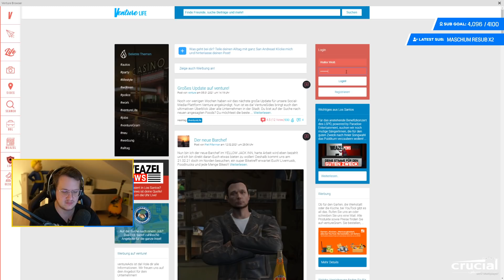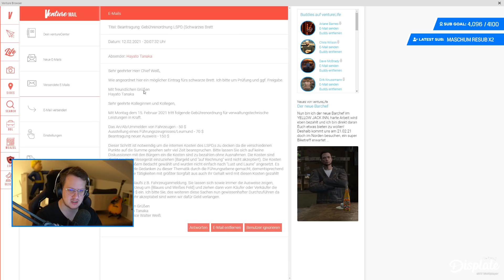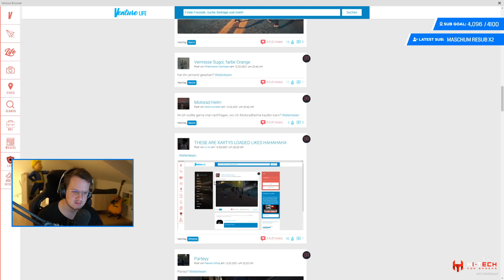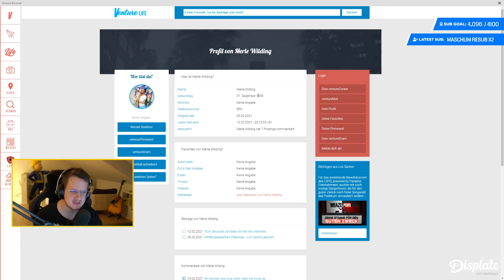GTA ROLEPLAY #128 👮 Suspendierungen ohne Ende ● LuckyV.de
GTA Roleplay auf LuckyV.de mit Heideltraut. Stream vom 12. Februar 2021 mit Walter Weiß, Chief of Police im Los Santos Police Department. Alle Folgen findest du in der Video-Beschreibung sowie Informationen zum Charakter.

Wir spielen Walter Weiß als Chief of Police im Los Santos Police Department. Jede Figur, die ihr seht, wird von einem echten Spieler auf dem deutschen GTA RP Server LuckyV.de bespielt. Das heißt, es entstehen Dramen, spannende Ermittlungen, Verfolgungsjagden und mehr. Als Chief of Police ist man  für die Polizei in Los Santos verantwortlich. Walter Weiß lebt schon seit mehreren Jahren in Los Santos und hat sich zum Posten des Chiefs hochgearbeitet. Die Vergangenheit von anderen Servern spielen hier keine Rolle.

LuckyV.de ist ein deutschsprachiger GTA RP-Server, welcher sich aktuell in der Alpha-Phase befindet. Wir arbeiten im Team gemeinsam täglich an neuen Funktionen, Verbesserungen und mehr. Du möchtest dich über RP austauschen? Dann komme gerne in den Discord